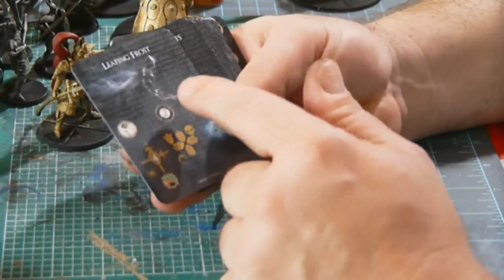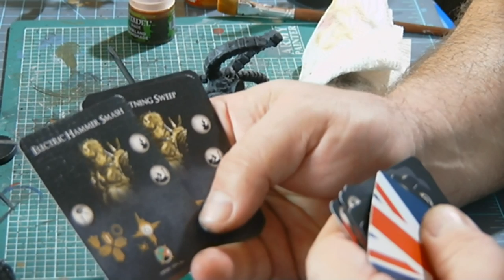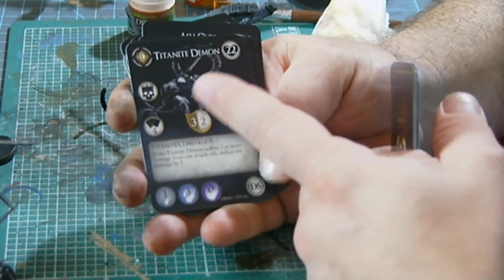Painting with Rob Live! Dark Souls: The Board Game - Part One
How to paint Dark Souls done live. We start applying our base paint coats and get them ready for play.

Join Rob in painting the boss monsters for Dark Souls. Learn quick and easy painting techniques that anyone can do. Just pick up a brush and begin to color your world! Painters of any level of experience welcome.